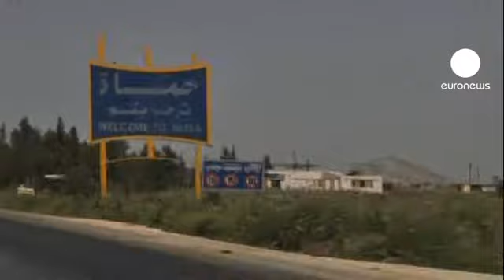El Ejército libanés intercepta un barco con armas para los rebeldes sirios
Golpe al cordón umbilical de la revuelta siria. El Ejército libanés ha interceptado un barco cargado con armas para los rebeldes sirios y lo ha llevado al puerto de Trípoli. El buque navegaba bajo bandera de Sierra Leona, procedía de Libia e hizo una escala en Egipto. En su interior había ametralladoras pesadas, obuses y explosivos.

La operación, que ocurrió el viernes pero no se ha hecho pública hasta el sábado, tiene como telón de fondo las negociaciones para el despliegue de los observadores de la ONU encargados de verificar el cumplimiento del plan de paz de Kofi Annan. Uno de sus máximos responsables, el coronel marroquí Ahmed Himiche, se muestra optimista:

- "Hemos realizado una de nuestras principales tareas, que era establecer un contacto con las partes en conflicto para preparar y planificar la llegada de los 300 observadores que ha decidido enviar el Consejo de Seguridad. Así que, este paso es un paso hacia adelante".

El equipo inicial de 30 observadores estará operativo el próximo lunes. Se espera que ayuden a crear una paz que sobre el papel solo deberían supervisar, pero que es desmentida a diario por sangrientos ataques y atentados.